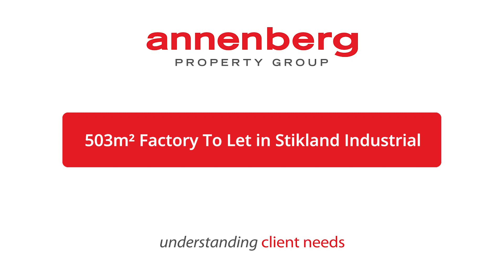CL6508 - R27,417 pm | 503m² Factory To Let in Stikland Industrial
WAREHOUSE WITH ENCLOSED YARD TO LET - STIKLAND
This unit is perfect for light manufacturing or warehousing. Situated in the popular industrial node of Stikland Industrial. The unit has it's own exclusive enclosed yard area, perfect for storing vehicles etc. The unit has 80 amps three phase electricity supply.

The unit also has a large ground floor office and a large open plan 1st floor office. The unit has good height with a large roller shutter door allowing for easy access and loading. Situated close to public transport (train station in walking distance) and close to major arterial routes such as the R300.